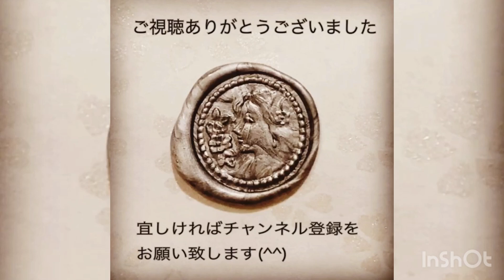2020/9/11 今日のシーリングスタンプ Today's Sealing Wax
2020年9月11日のシーリングスタンプです。

一度やってみたかった２色カラー(^ ^)
最初は上手く２色目が円形にできずに失敗して、テイク2です笑
スタンプのバリエーションが増えて嬉しい😊

*\(^o^)/*

I’ve always wanted to try to 2 colors sealing stamp once.
This clip is another take because I failed to make round shape at first.
I’m getting better at making different type of sealing waxes😊